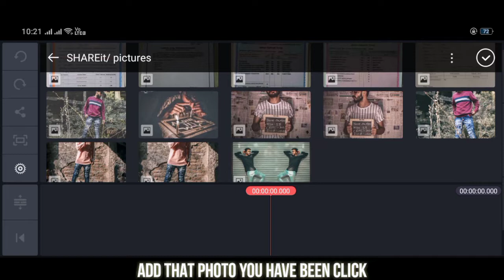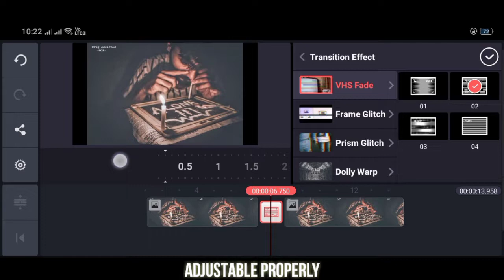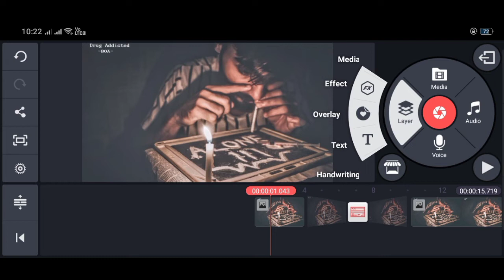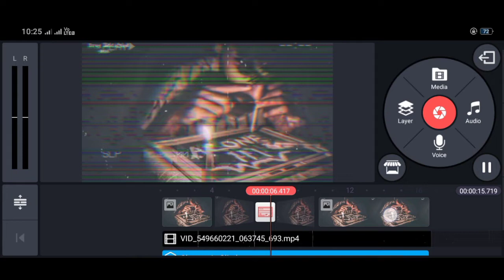Instagram reel tutorial / How to make unique Instagram reel / kinemaster tutorial ! INSTAGRAM REEL !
How to make creative Instagram reel
Suggest me more videos from tutorial
DM for shoot or editing ...